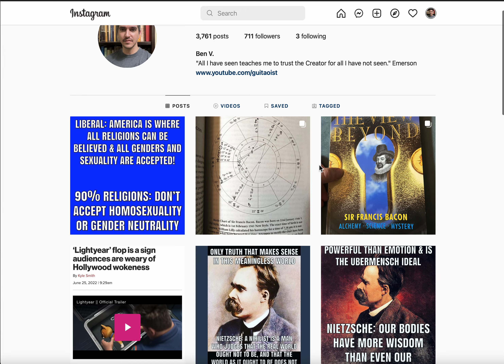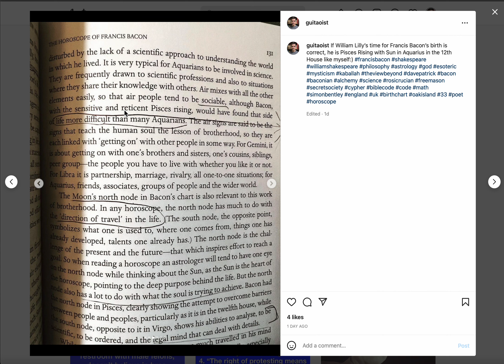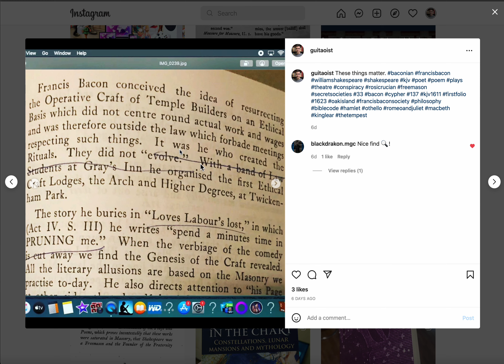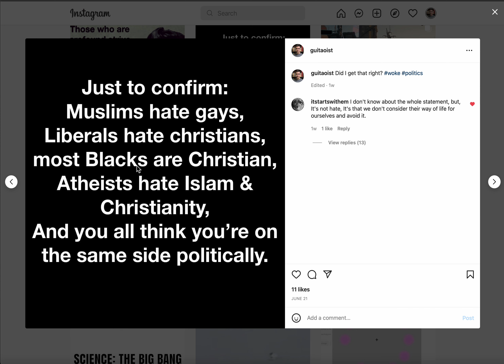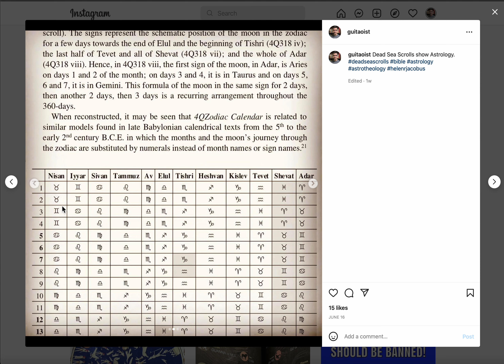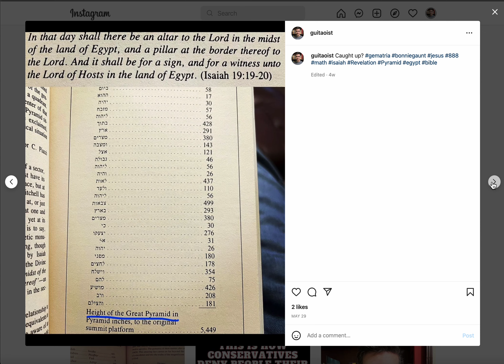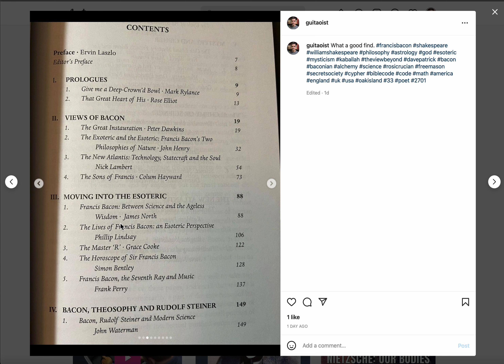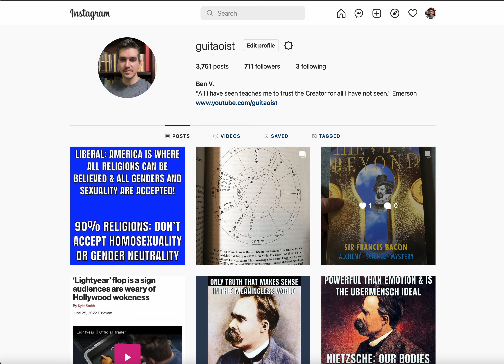Dead Sea Scrolls=Astrology | Nietzsche vs Nietzscheans | Liberal vs Liberal | Bacon's Horoscope & I